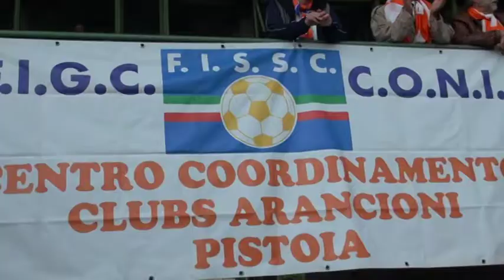pistoiese news 24 giugno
ac pistoiese ultime notizie